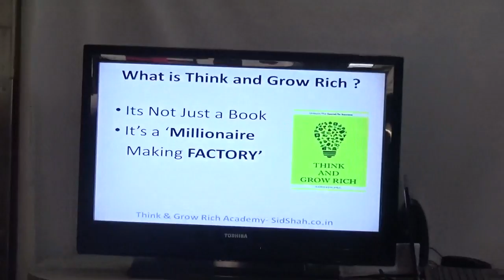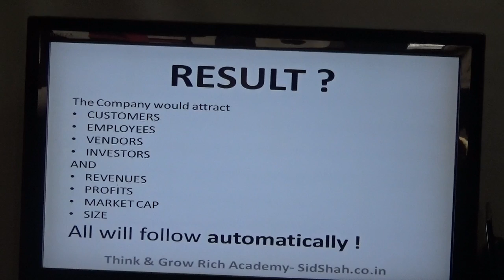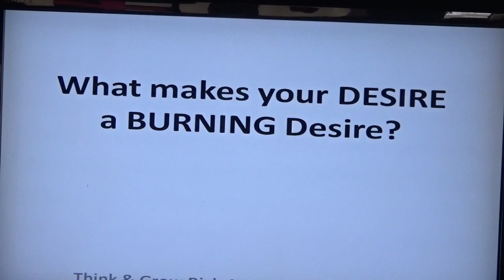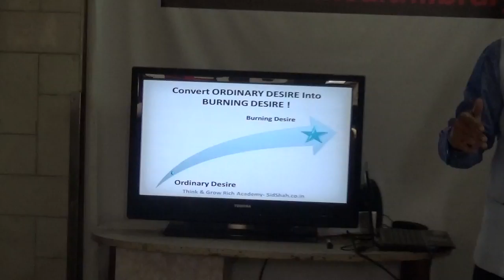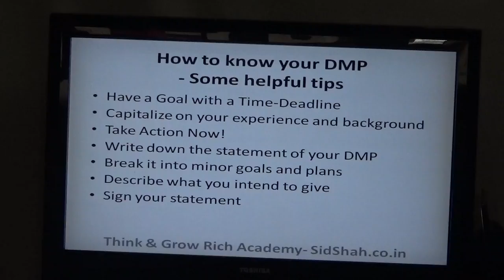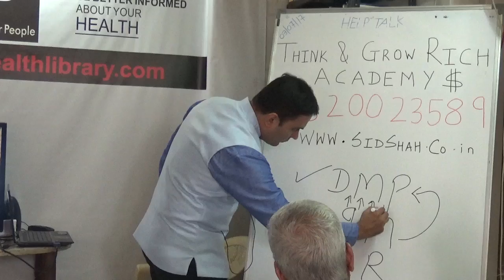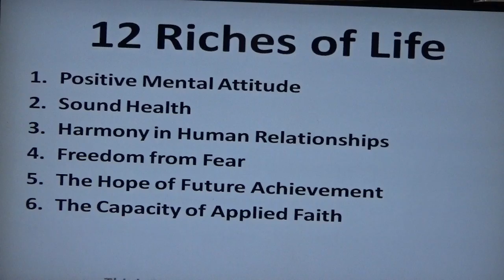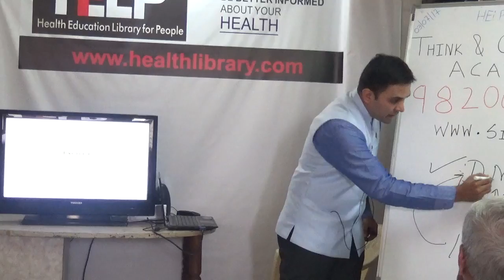Think & Grow Rich & Healthy By Mr. Sid Shah HELP Talks Video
This video is a talk by Mr. Sid Shah on 3rd July 2017. Topic "Think & Grow Rich & Healthy". This is part of the  HE LP Talk series at HELP, Health Education Library for People, the worlds largest free patient education library.